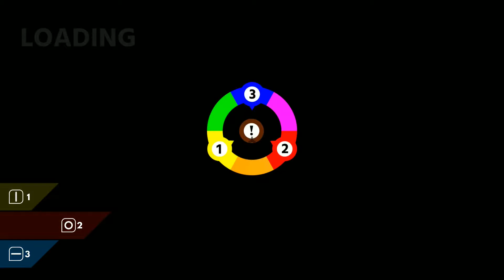Découverte de Chromagun PC HD FR